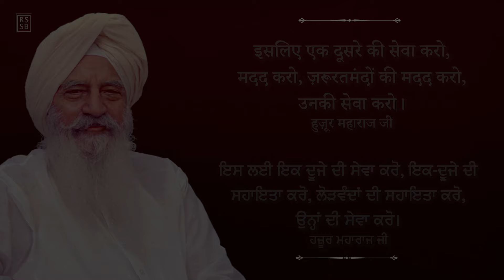Inspirational Thought 144 - Hindi (with Punjabi & Hindi subtitles) RSSB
Seva should create humility in us,
should eliminate ego from within us.
The more you feel at the level of the earth,
the more your mind will go to meditation,
to the Father.
So seva always has an advantage.
Serve one another, help one another,
help the needy, serve the needy.
- Hazur Maharaj Ji (Spiritual Perspectives Vol III)